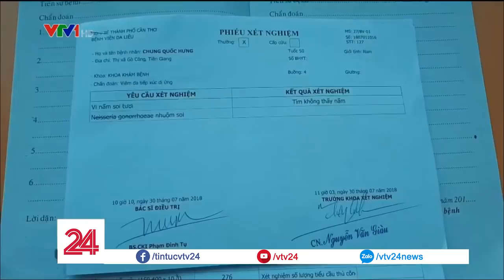Thâm nhập phòng khám tư có bác sĩ nước ngoài tại Cần Thơ | VTV24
Tiền mất tật mang, không có bệnh thì bị "phán" là có bệnh, có bệnh thì chữa mãi chẳng khỏi chỉ thấy nặng thêm để rồi phải cầu cứu bệnh viện công. Đây là phản ánh của nhiều bệnh nhân tại Cần Thơ khi tới khám tại các phòng khám tư có bác sĩ nước ngoài.